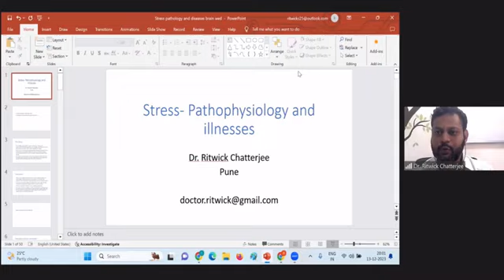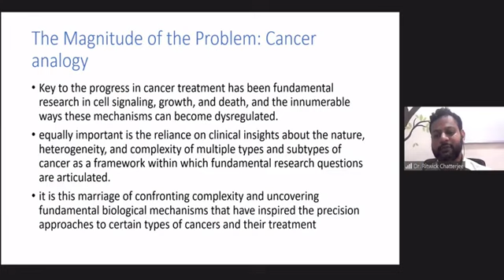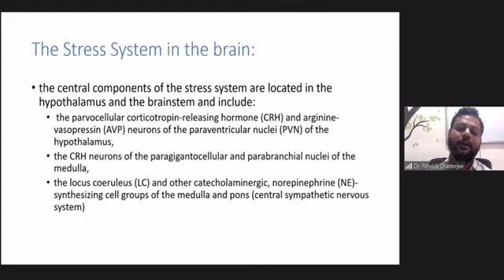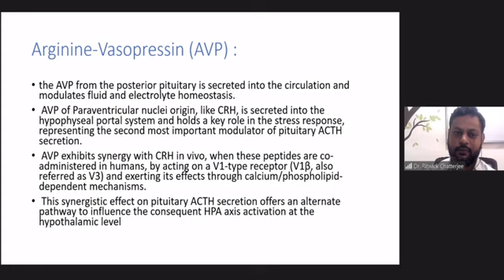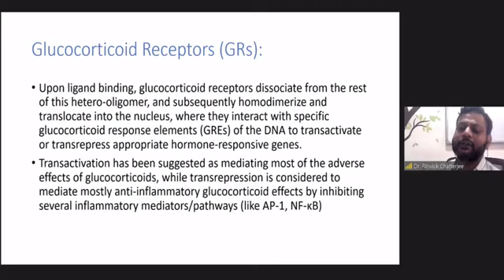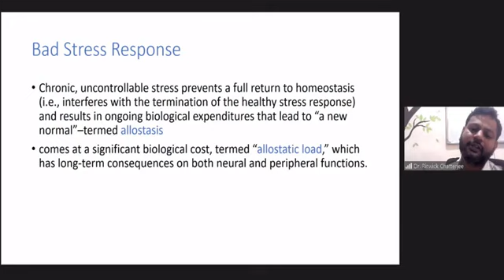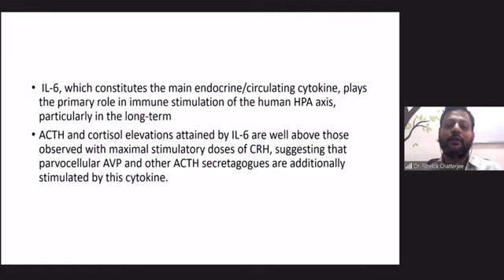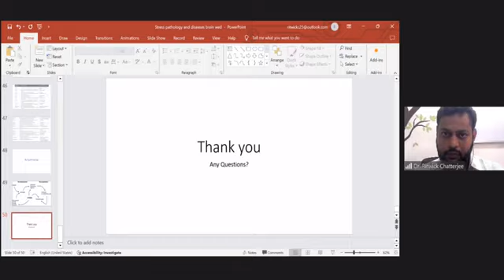Stress Pathophysiology & Illnesses 13th December